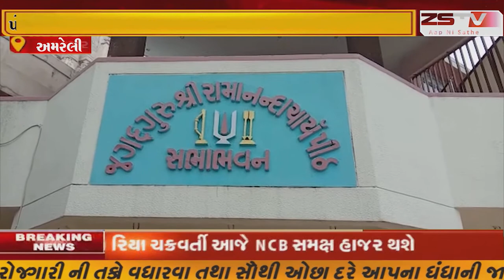ગુજરાતમાં જગતગુરુ શ્રી રામાનંદ સંપ્રદાયના મહત્વપૂર્ણ સ્થાનો આવેલા છે